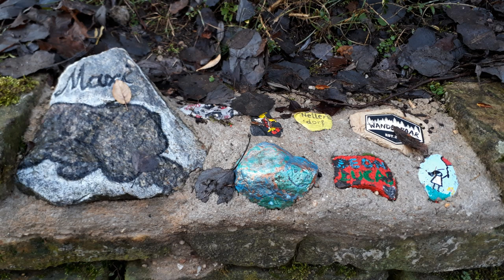Gemeinsam stark in Marzahn-Hellersdorf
Ist man unterwegs rund um die Ahrensfelder Berge, dann kommt man an den bunt bemalten Steinen nicht vorbei. Die Steine sollen an die Pandemie in der Coronazeit erinnern. Nicht einsam, nicht vergessen. Gemeinsam stark!